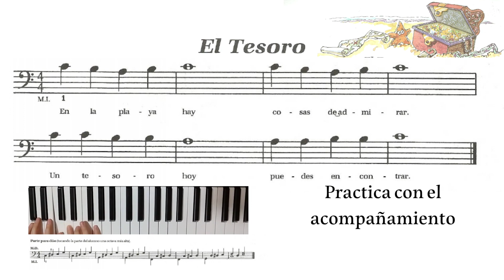EL TESORO ACOMPAÑAMIENTO PIANO PIANO ELEMENTAL A J BASTIEN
LIM4 MUSIC / CLASES ONLINE
MENSUALIDADES DESDE $25 USD POR MES